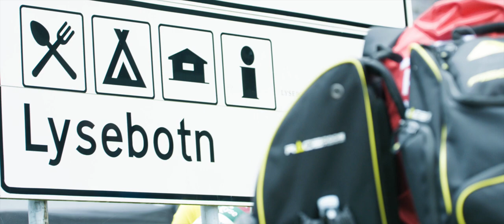Lysebotn Opp double poling Highlights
Lysebotn Opp double poling highlights ! The first ever Lysebotn Opp climb in double poling only. Second stage of the Guide World Classic Tour, and second victory in a row for both Andrew Musgrave and Astrid Øyre Slind.